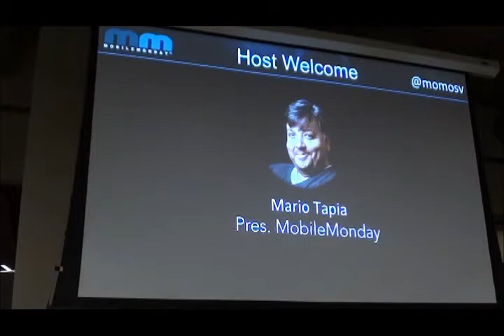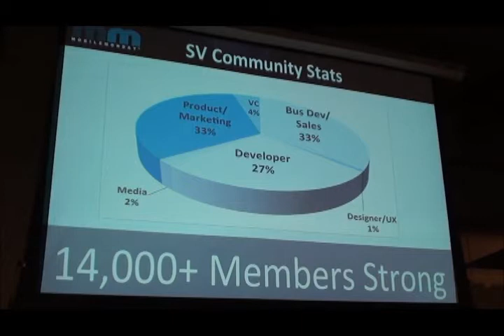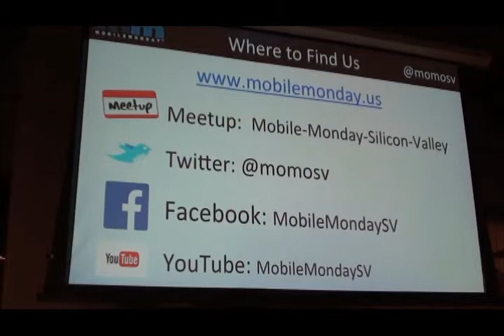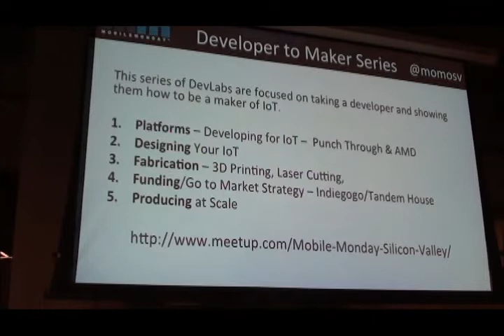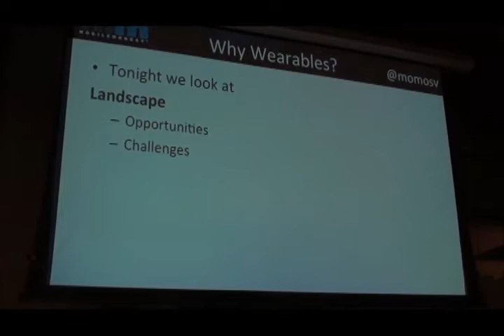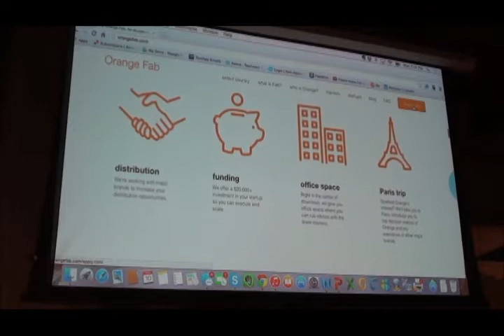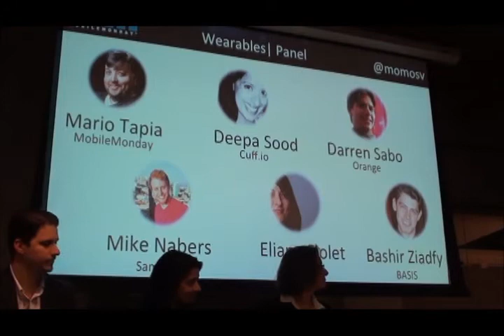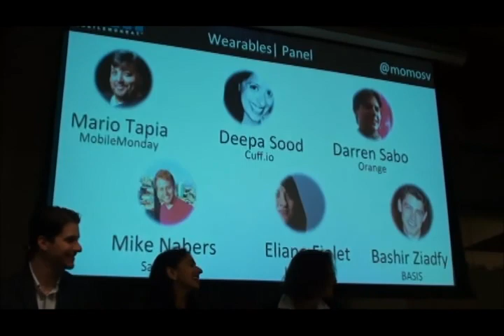Mobile Monday Silicon Valley - November 2014 - IoT & The Future of Wearables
Host/Moderator: Mario Tapia, President, MobileMonday

Panel
Deepa Sood, Founder, Cuff.io
Mike Nabers, Sr Partnerships Manager, Samsung
Eliane Fiolet, Co-Founder, Ubergizmo.com
Bashir Ziadfy, Director of Systems Integration, BASIS
Darren Sabo, Strategy & Development, Orange